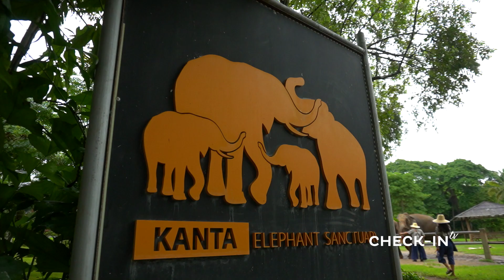¿SANTUARIO de ELEFANTES? VISITAMOS KANTA en CHIANG MAI - TAILANDIA - CHECK-IN TV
Una experiencia inolvidable en Tailandia.

CHECK-IN TV - 460 - DESTEFANIS TRAVEL